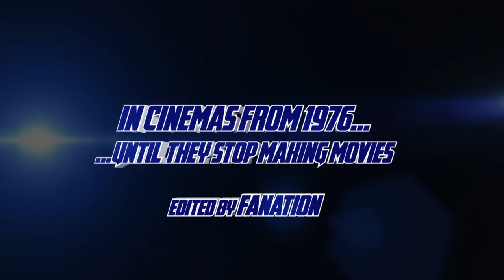The Stephen King Cinematic Universe - Trailer (Avengers Parody)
The first full trailer for The Dark Tower dropped recently, revealing a few easter eggs and references to other Stephen King novels, outside of the Dark Tower series. However, if  you know King, you know he loves to weave his novels together. For example, The Dark Tower series includes characters from IT, The Shining, and The Stand. With two new movie adaptions of King novels coming out this year, and more in the works, could the King movie franchise be taking a page from the MCU? Are they constructing a Stephen King Cinematic Universe?
Probably not, but I thought it would be funny to make a fake trailer for one. I know the Avengers Trailer is 5 years old at this point, but I couldn't resist making a parody of it with Stephen King flicks. I hope you enjoy it.

The film clips used in this video are credited below:
It (2017) Warner Bros. Pictures, New Line Cinema
It (1990) Warner Bros. Television
The Shining (1980) Warner Bros.
The Running Man (1987) TriStar Pictures
The Dark Tower (2017) Columbia Pictures
Firestarter (1984) Universal Pictures
The Green Mile (1999) Warner Bros.
Maximum Overdrive (1986) De Laurentiis Entertainment Group
The Dead Zone (1983) Paramount Pictures
The Shawshank Redemption (1994) Columbia Pictures
Pet Sematary (1989) Paramount Pictures
Carrie (1976) United Artists
Cujo (1983) Warner Bros.
Christine (1983) Columbia Pictures
The Mist (2007) Metro-Goldwyn-Mayer
MIsery (1990) Columbia Pictures
Stand by Me (1986) Columbia Pictures
Creepshow (1982) Warner Bros.

And audio clips are taken from The Avengers (2012) Walt Disney Studios Motion Pictures